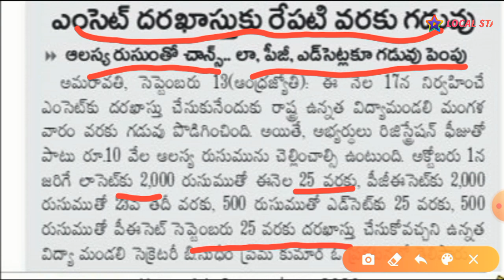AP&TS Eamcet lastest updates 2020 | Eamcet exams date| all entrance exams date | eamcet examsupdate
ts eamcet hall ticket download 2020 manabadi
required documents for eamcet 2020
eamcet 2020 correction
ts eamcet 2019 question paper
ts b tech exams 2020
ts eamcet latest news 2020
ts eamcet latest news postponed
ap eamcet latest news
eamcet free coaching
neet exam date 2020 telangana
sakshi education com https eamcet tsche ac in
ap eamcet.nic.in 2020
ts eamcet 2020 b.tech syllabus
ts eamcet attendance 2019
ts eamcet 2018 question paper pdf download
qualification for iit
advanced qualifying marks 2019
ts eamcet mock test
jee advanced 2019 syllabus
ap eamcet 2020
what is the use of qualifying jee advanced
manabadi eamcet hall tickets 2019 ts
ts eamcet hall ticket download 2019 manabadi,ap eamcet registration number,ts eamcet 2020
ts eamcet exam date
m set exam
ap eamcet 2020 exam centres
eamcet colleges
ts eamcet 2020 exam date
verification status of ap eamcet 2019
ts eamcet 2020
eamcet fee pay
ap ecet 2020
ap eamcet forgot registration number 2019
ap eamcet 2020 fee payment
ts eamcet 2020 exam date postponed
ap eamcet 2020 syllabus
mcet exam date 2019
documents required for applying eamcet
eamcet 2020 exam date telangana
jee mains 2020 exam dates
ts eamcet 2020 postponed exam date
ap eamcet 2020 exam hall ticket download
aprdc exam date 2020
mains exam date 2020
apsche
bitsat exam date 2020
eamcet coaching apps
eamcet classes
ts eamcet online coaching
unacademy eamcet
eamcet ap
ap eamcet 2019 cut off marks for agriculture
ts eamcet 2019 results
ts eamcet payment
ts eamcet correction
ts eamcet hall ticket download 2020
ts eamcet admit card 2020
ap eamcet admit card 2019 release time
ap eamcet 2019 exam centers
eamcet admit card date 2019
ap eamcet admit card 2020
eamcet tsche ac in
ts eamcet 2017 hall ticket download
i forgot my eamcet hall ticket number
ts eamcet 2017 rank card
ts eamcet 2020 syllabus,ts eamcet hall ticket download 2020 manabadi
ts eamcet detailed notification
ap eamcet hall ticket download date 2020
neet 2020 hall ticket
jee mains admit card,
ts intermediate results 2020 date
ap eamcet 2020 exam date
ts eamcet collegedekho
eamcet 2020 postponed
ap eamcet hall ticket 2019 download
ts eamcet hall ticket 2017 manabadi
ap eamcet 2011 hall ticket download
manabadi com eamcet key
ap eamcet hall ticket download 2020 manabadi
ap eamcet registration number
ts eamcet collegedekho
eamcet 2020 postponed